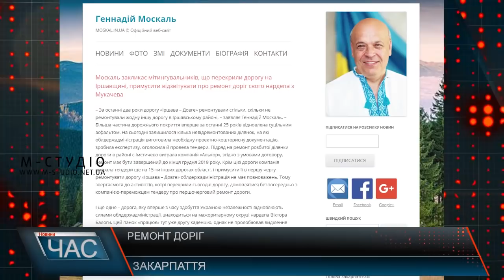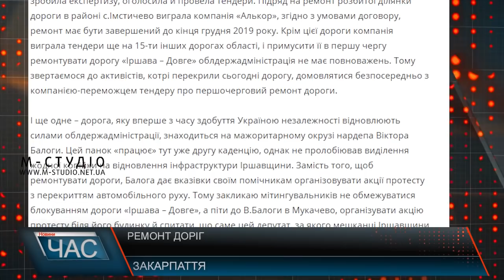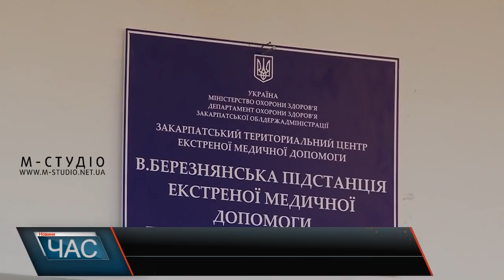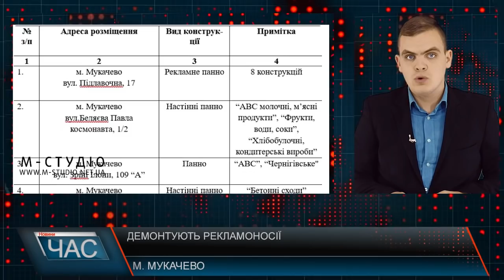Програма “ЧАС”. Hовини Закарпаття за 13 листопада 2018 року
Доступна медицина. На Великоберезнянщині відкрили підстанцію екстреної медичної допомоги.
«4 оберти Сюча». Спортивний турнір у Мукачеві.
Міс-кіс. Виставка котів в обласному центрі.